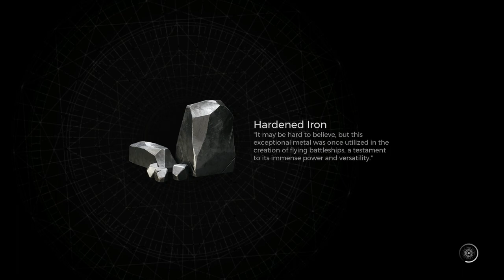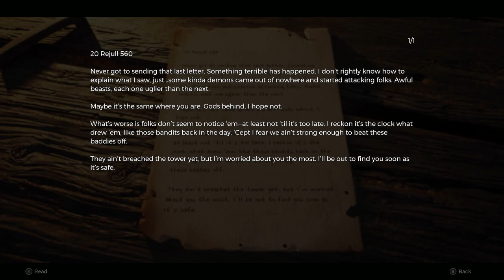Remnant 2 Clock Puzzle = How to Fix the Clocktower Timekeeper's Jewel Ring Location